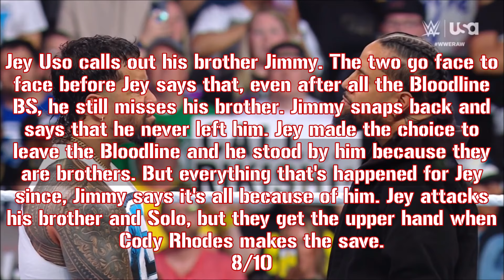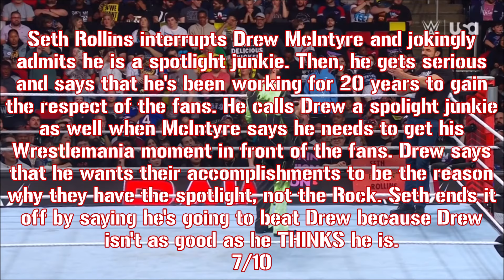WWE Monday Night RAW: 3/18/24 Recap